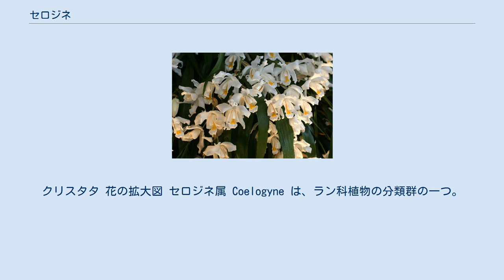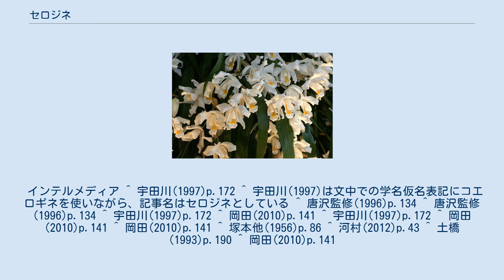セロジネ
クリスタタ 花の拡大図 セロジネ属 Coelogyne は、ラン科植物の分類群の一つ。
多くは白っぽい花を穂状に着ける。
洋ランの一つとして古くから栽培される セロジネは東南アジアを中心に分布するラン科植物の群で、洋ランとして古くから栽培されてきた。
大きな葉を持つ着生ランで、白っぽい花を穂状に垂らして咲くものがよく知られているが、形態的にはより多様である。
 学名は「へこみ」と「女性」を意味する2語からなり、これは柱頭が深く凹んでいることに由来するとされる。
学名の読みとしてはコエロギネも有力だが、園芸ではセロジネが定着している。
 普通は樹上や岩の上に着生する常緑性の多年草。
茎は捕捉横に這い、先端に偽鱗茎を生じる。
偽鱗茎は肥厚した卵形などで、互いに接して生じるか、やや間を開ける。
鱗茎の先端に1から4枚の葉をつける。
葉は楕円形で、やや硬くて肉厚。
 花は偽鱗茎の先端に葉の展開と共に出るものと、偽鱗茎の基部から出すものがある。
花茎には1花を付けるものから総状に多数花を付けるものまであり、花茎は立ち上がるものから下垂するものまである。
また蕾は長い苞葉に包まれる。
花茎の花は一斉に開花するタイプと次々に開花しながら花茎が伸び続けるタイプがあり、後者では数年に渡って伸び続ける種もある。
 花は小型ないし中型で色彩は白から緑が多いが赤みを帯びる種もある。
唇弁には黄色や黒っぽい斑紋が入るものが多い。
萼片は披針形から長楕円形、側花弁は萼片より幅が狭いものが多い。
唇弁は三裂し、側裂片が蕊柱を包むように位置する。
距はない。
蕊柱は長くて側面に板状の突起がある。
花粉塊は4個。
 スリランカからインド、インドネシアを経てフィージー諸島に渡る分布域がある。
 約150種が知られる。
 園芸方面では、丈夫で育てやすい初心者向けの洋ランとして古くから知られている。
園芸方面での略号は Coel. である。
色彩的には地味ながら根強い人気があり、白っぽい花は「華やかさを内に秘めた控えめな女性を連想させる」とも。
病害虫の発生が少ないことも栽培のしやすさに繋がっている。
 ヒマラヤ周辺を原産とする低温に強いが夏の高温が苦手なもの、逆に低地産で低温にやや弱く、夏の暑さに強いタイプがある。
前者としてはクリスタータ、オクラセアが、後者としてはマッサンゲアナ、ムーレアナなどが有名。
クリスタータについて塚本他(1956)は『もっとも一般に知られた栽培容易な品種の一つ』と紹介している。
またオクラセアは香りが強い。
その香りは柑橘系でさわやかとのこと。
 原種が流通することも多いが、交配も数は少ないものの古くから行われている。
特に以下の種が有名である。
 この品種は1913年に登録されたもので、春に8から10個の花をつけた花茎を半下垂させる。
花色は白で唇弁に黄色が入る。
古い品種であるが、未だに人気がある。
低温に強く強健で栽培しやすく、香りもよく、もっとも作りやすい品種でもあり、現在セロジネとして流通しているのは主としてこの品種である。
 インテルメディア ^ 宇田川(1997)p.172 ^ 宇田川(1997)は文中での学名仮名表記にコエロギネを使いながら、記事名はセロジネとしている ^ 唐沢監修(1996)p.134 ^ 唐沢監修(1996)p.134 ^ 宇田川(1997)p.172 ^ 岡田(2010)p.141 ^ 宇田川(1997)p.172 ^ 岡田(2010)p.141 ^ 岡田(2010)p.141 ^ 塚本他(1956)p.86 ^ 河村(2012)p.43 ^ 土橋(1993)p.190 ^ 岡田(2010)p.141